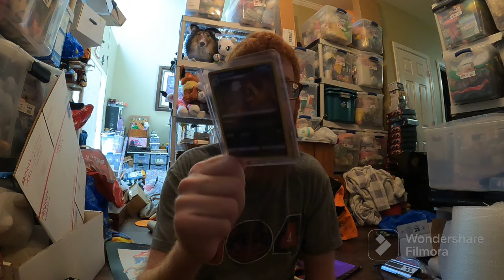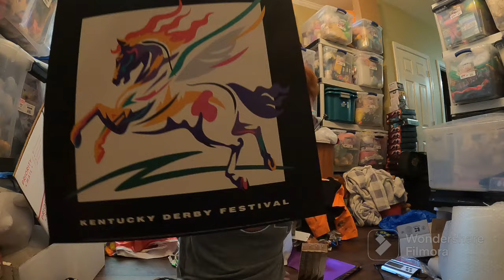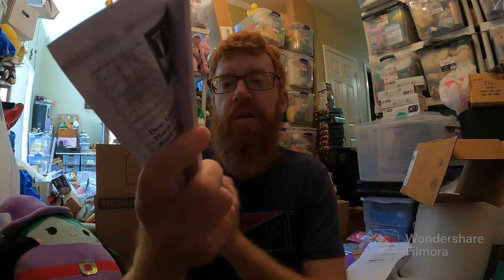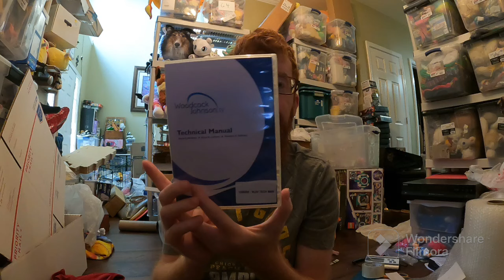These CD's sold for $130!! What Sold Week 38 on ebay, Amazon, Mercari, and Poshmark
These CD's sold for $130!  What Sold Week 38!

All these items sold on Amazon, Ebay, and Mercari! Let me know your favorite sale!

14" x 20" poly bags I use for big plush like squishmallows:

Labels I use for my Dymo 4XL Thermal printer:

9" x 12" poly bags I use to ship plush and clothing items:

The bubble wrap I use for my business:

Dymo 4XL is the thermal label printer I use:

full time reseller what sold video